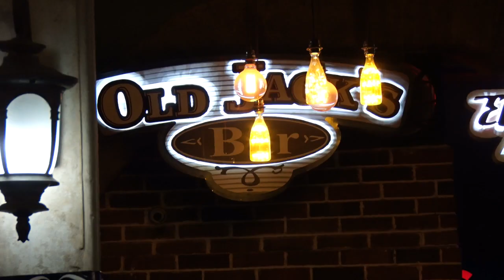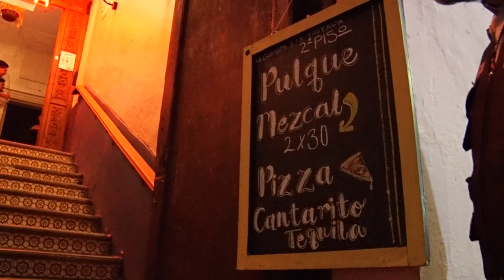El municipio otorgará a 7 establecimientos su factibilidad de alcoholes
El municipio otorgará a 7 establecimientos su factibilidad de alcoholes; a un hotelero del Temezcuitate le pusieron freno, todo está legalmente fundamentado, así informó Mariel Padilla Rangel, edil del ayuntamiento